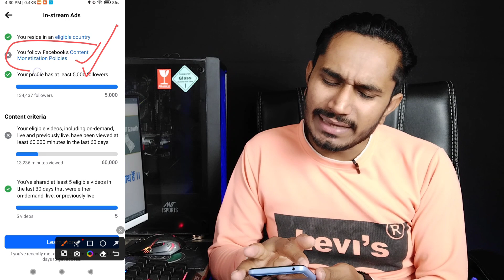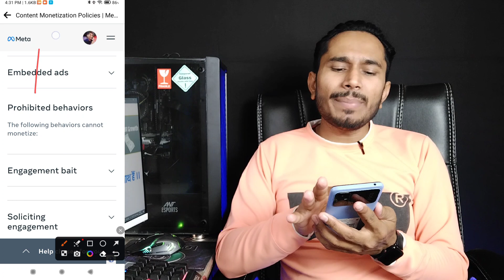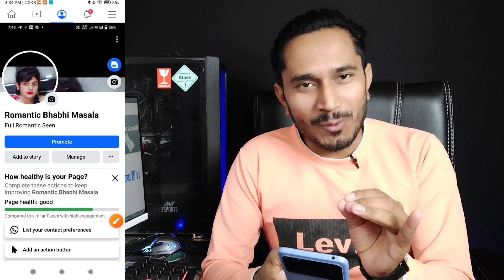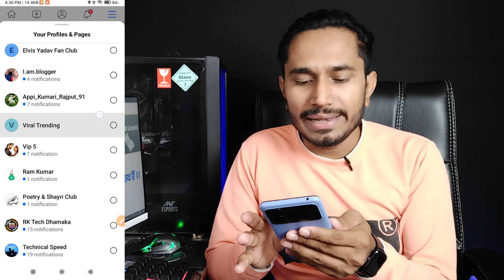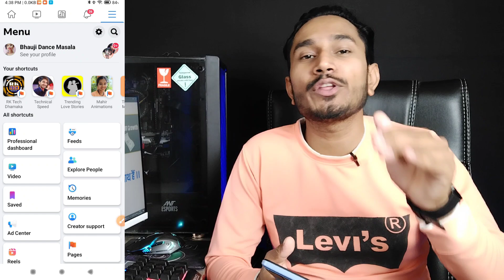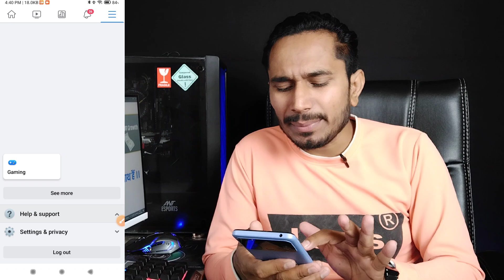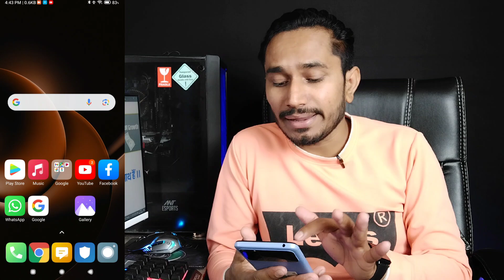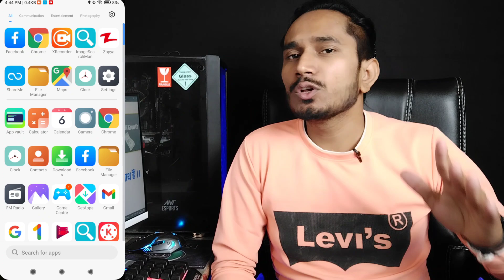जल्दी करो: You follow facebook content monetization policies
facebook unoriginal content violation
kit kit boy
how to remove unoriginal content on facebook
facebook unoriginal content violation solution
how to remove limited originality of content from facebook page
facebook page unoriginal content
limited originality of content facebook
facebook unoriginal content problem
how to remove policy issue from facebook page policy issues facebook page
unoriginal content
limited originality of content
monetization policy issues facebook
facebook par unoriginal content problem
unoriginal content facebook violation removed
limited originality of content violation
you follow facebook content monetization policies
no monetization violations facebook
facebook limited originality of content
limited originality of content facebook solution 2023
partner monetization policies
unoriginal content facebook reels

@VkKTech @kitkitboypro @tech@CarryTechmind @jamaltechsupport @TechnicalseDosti